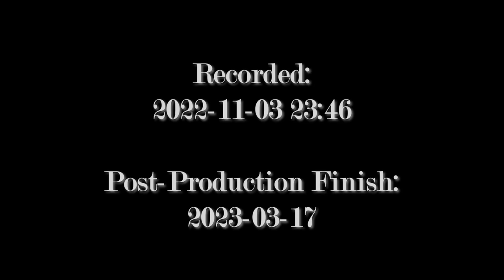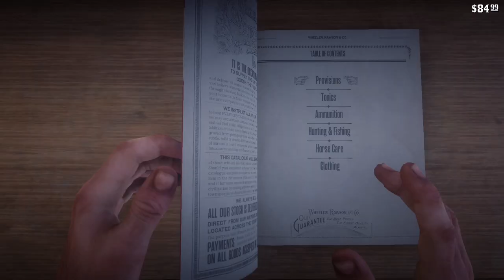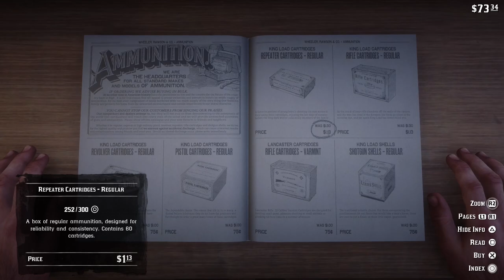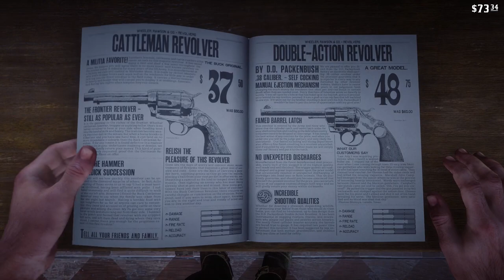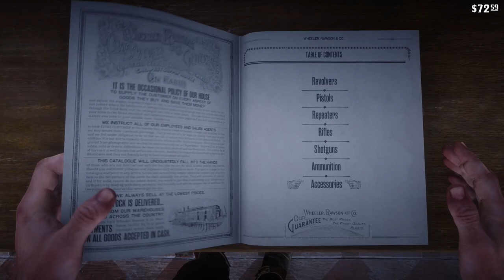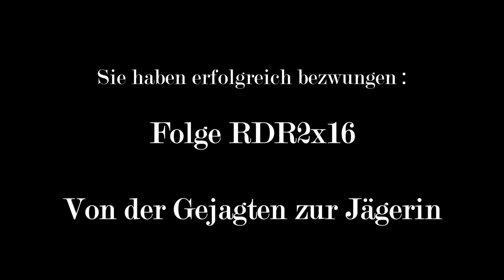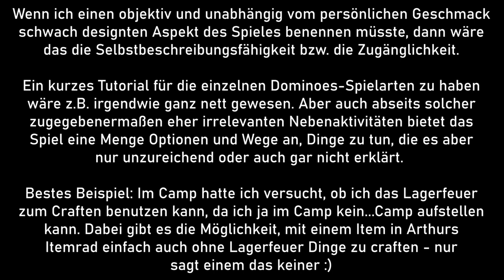AT2BT | RDR2 Folge 16: Von der Gejagten zur Jägerin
Gleich noch ein Angelausflug, diesmal mit dem Ex-O’Driscoll der Herzen. Eine Shoppingtour in Rhodes. Eine Witwe, die zur Revolverheldin digitiert.